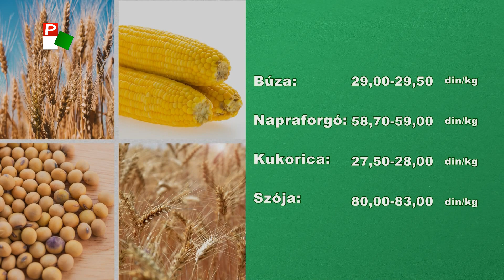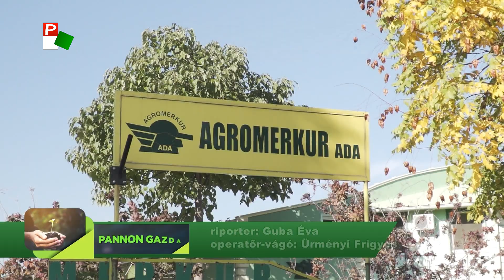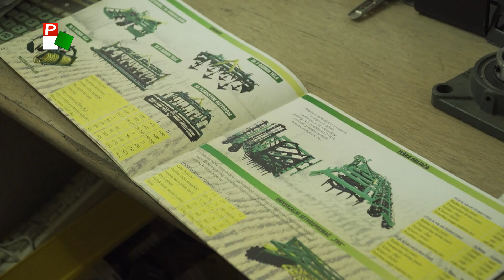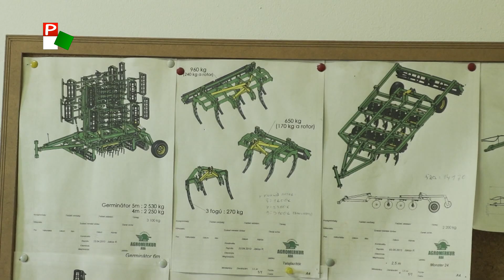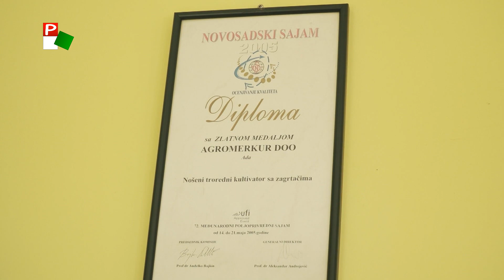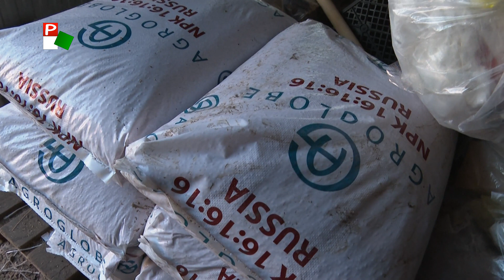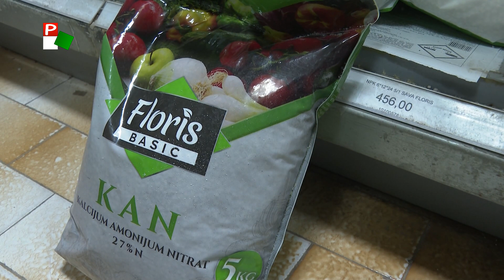Pannon Gazda - 2021.10.22.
A Pannon RTV mezőgazdasági magazinműsora
- Új támogatója van a Pannon Gazdának
- Egyre nagyobb befektetést igényel az őszi vetés
- A virágkertészetek már felkészültek a közelgő ünnepekre